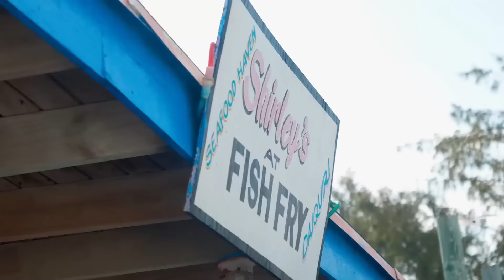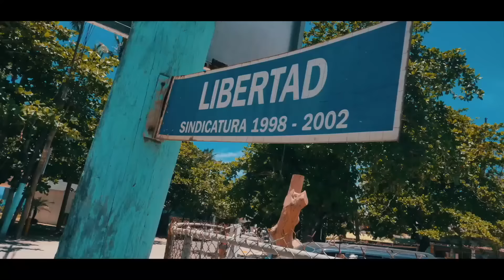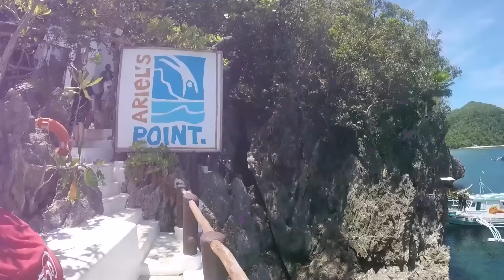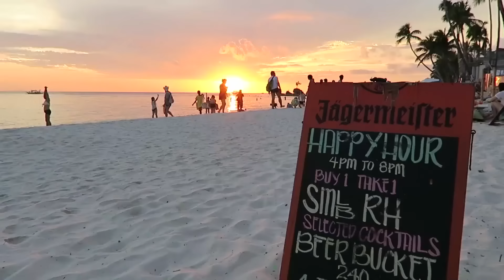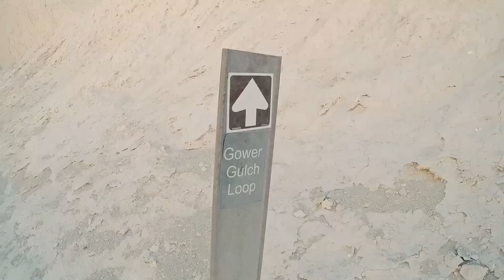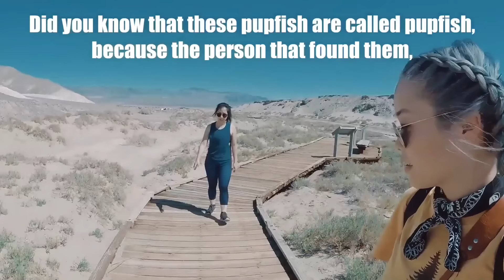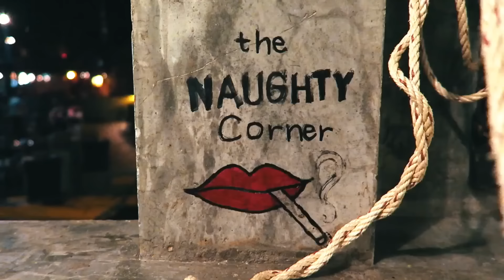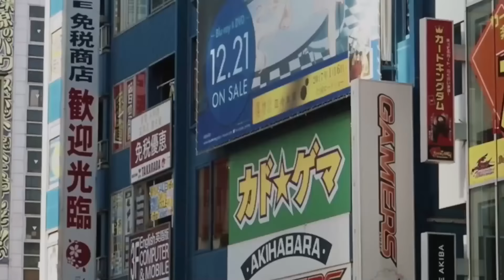Música para la mañana ☀️ Música para levantar el animo ☀️ Trabajar, Estudiar, Pensamiento Positivo